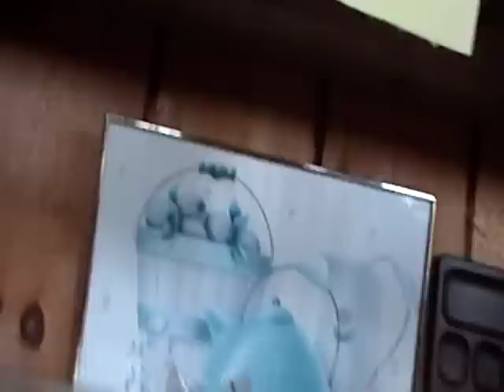Free thrifting haul 104 Toys non-profit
Treasures at the dump...let's explore. Shopping for free at the reuse center at the local dump freecycle  Thrifting haul at the free reuse center store